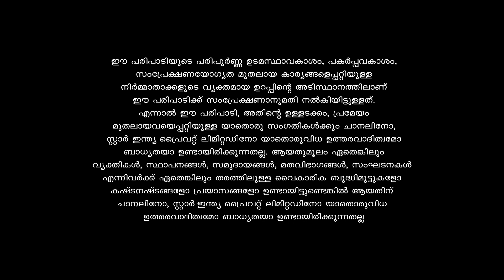LegacyEvents കായംകുളം കൊച്ചുണ്ണിയെയും ഭാര്യയെയും ഇന്റർവ്യൂ ചെയ്യാനെത്തിയ ചാനൽ അവതാരക.